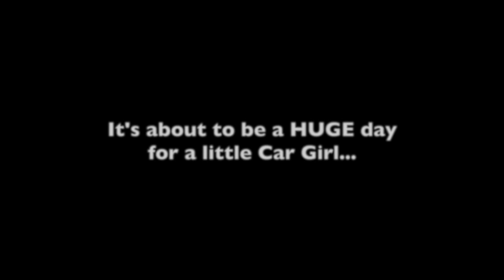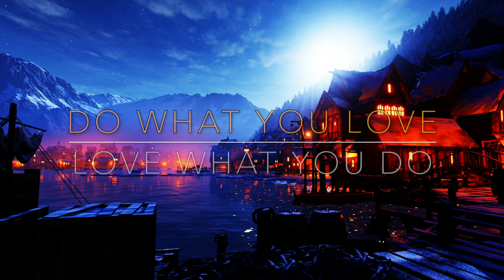Fireball Abigale CONQUERS THE WORLD - Fireball Malibu Vlog 1006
- Fireball's Granddaughter, 2-year old Fireball Abigale takes on the world via the High Seas, Olympic Training and Cliff Diving. Special Guest, TONY DOW!

Fireball Publishing
WORLD'S BEST COLORING BOOKS on Amazon!